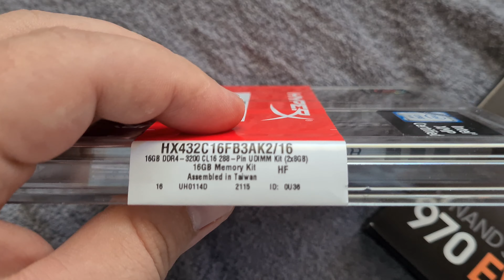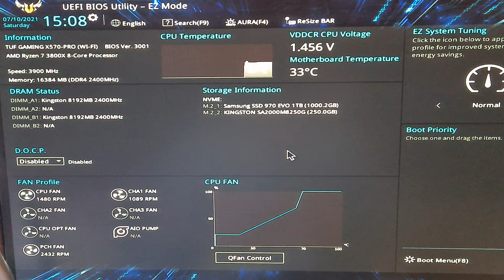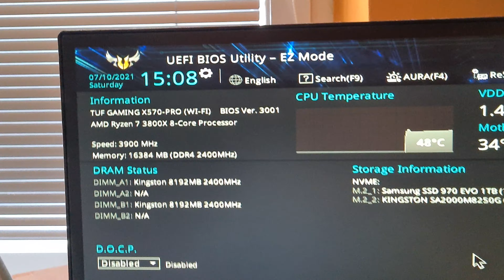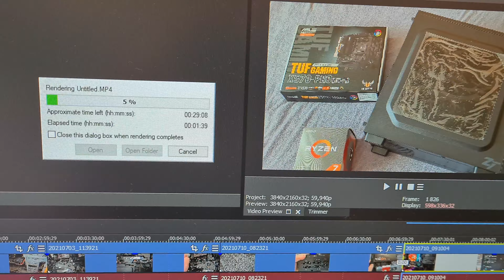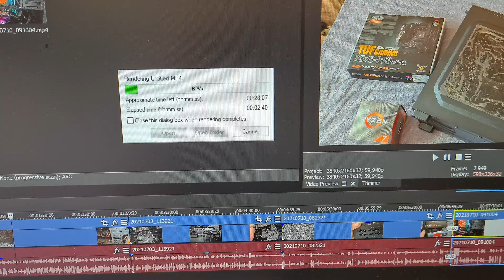nové PC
MB: ASUS X570-PRO (WI-FI) TUF gaming
CPU:  AMD Ryzen 7 3800X 8Core, 16Thread
RAM: 4x8GB KINGSTON HyperX FURY  DDR4 3200MHz RGB
SSD: SAMSUNG 970 EVO 1TB
          KINGSTON SA2000M8250G 250GB
GPU: ASUS R9 270X DirectCU II TOP
ZDROJ: Corsair CX650F RGB Black